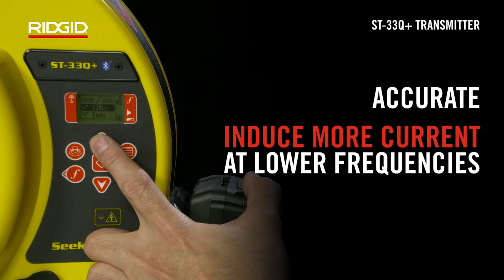RIDGID ST-33Q+ Line Transmitter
The RIDGID ST-33Q+ Line Transmitter with Bluetooth is the ideal transmitter for inducing current onto a target line.